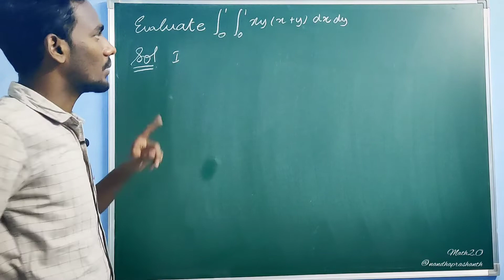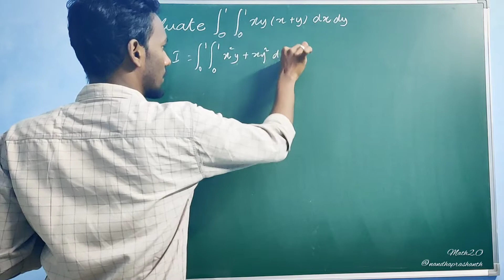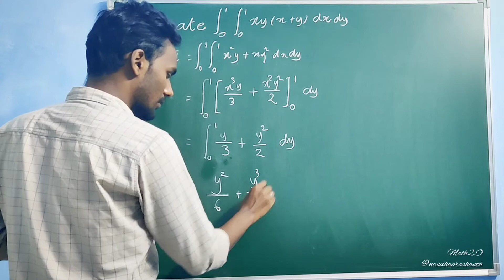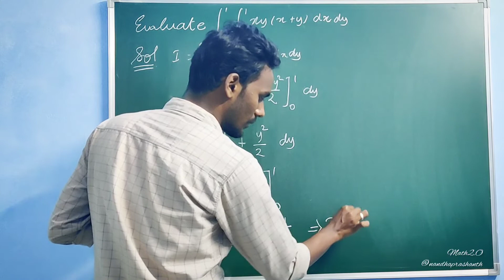Double Integration😀 Part2 introduction math calculus integration @Math 2.O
Double Integration😀 Part2
@Math 2.O
multiple integration